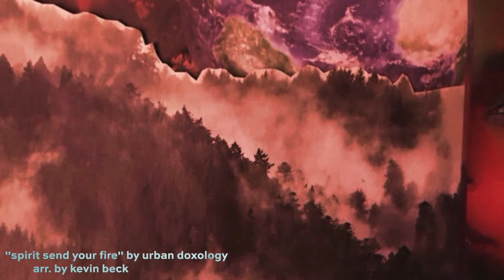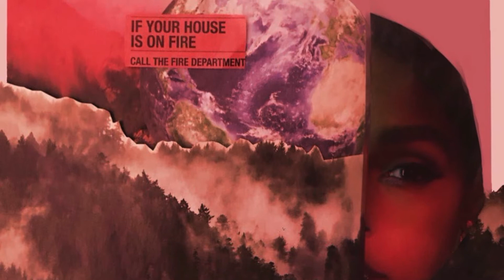Prelude / spirit send your fire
Art by Hannah Gaskins Pabon
'Spirit Send Your Fire" by Urban Doxology
arr. by Kevin Beck
Produced by John Daniel Ray